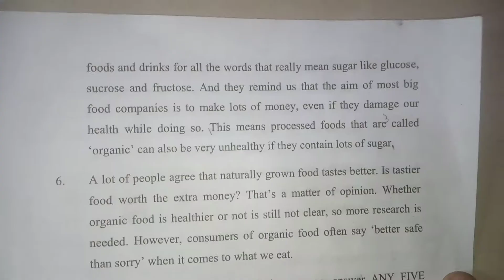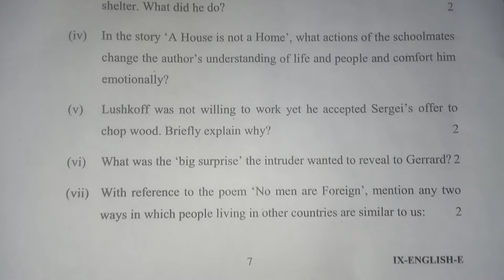Class 9th english annual EXAM 2022-23 term 2 cbse EXAM @kapil medical boy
class 9th term 2 English annual EXAM
cbse class 9th English paper